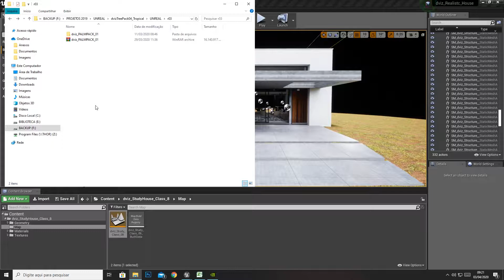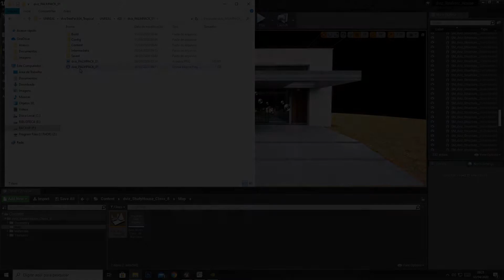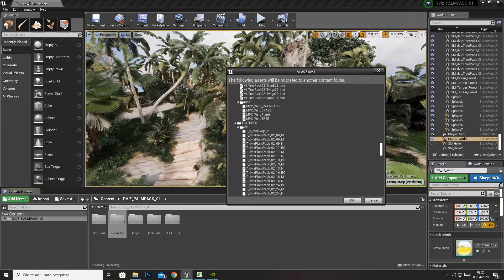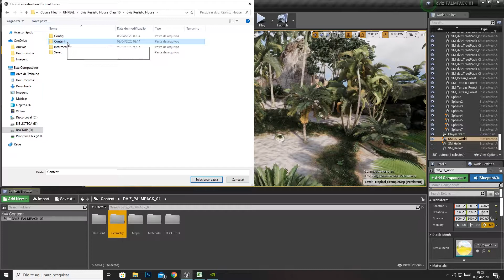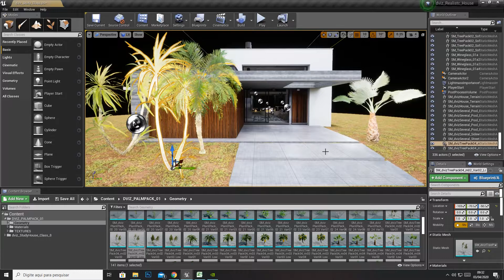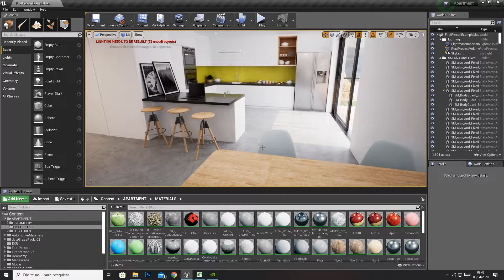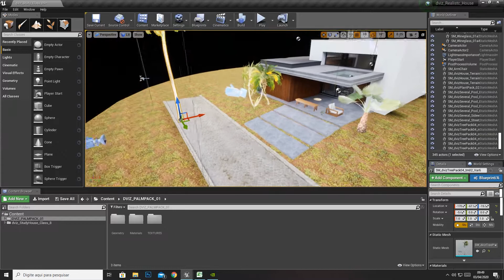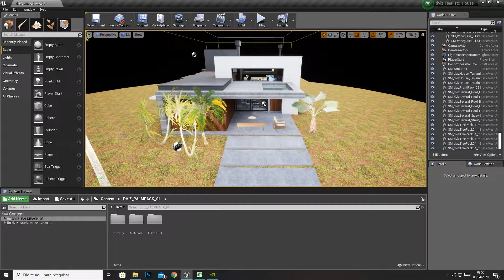Free Mini Course - UE4 Archviz - #15 - Migrate